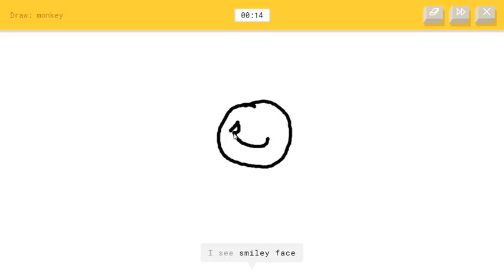Drawing with Dolphin! :D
I have no clue what i'm doing.